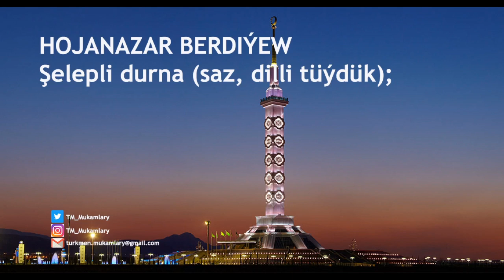Hojanazar Berdiýew – Şelepli durna (saz, dilli tüýdük); (Turkmen Tuyduk Instrumental);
Hojanazar Berdiýew – Şelepli durna (saz); (saz guraly: dilli tüýdük);
Hojanazar Berdiyev – Şelepli durna; (instrument: dilli tuyduk – traditional flute);
Bu ýazgy Internetde ILKINJI GEZEK diňleýjilere ýetirilýär.